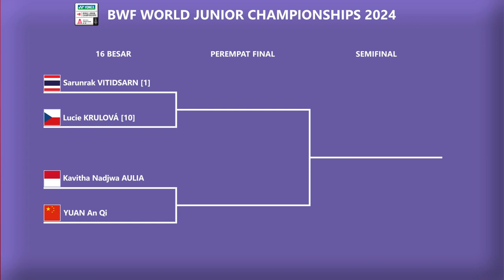HASIL BABAK 16 BESAR BWF WORLD JUNIOR CHAMPIONSHIPS 2024 𝗥𝗜𝗖𝗛𝗜𝗘 & 𝗗𝗔𝗥𝗥𝗘𝗡/𝗕𝗘𝗥𝗡𝗔𝗗𝗜𝗡𝗘 𝗞𝗘 𝗣𝗘𝗥𝗘𝗠𝗣𝗔𝗧 𝗙𝗜𝗡𝗔𝗟